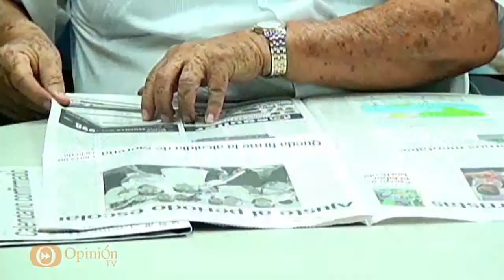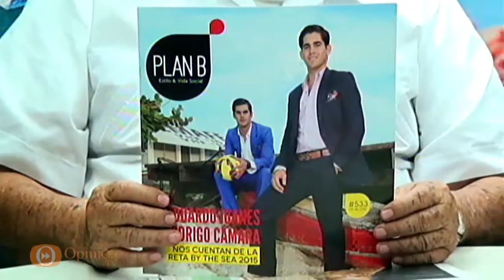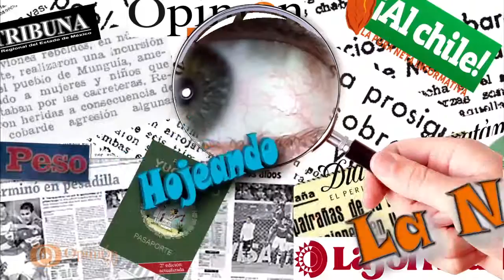Hojeando la Noticia - 09 julio 2015